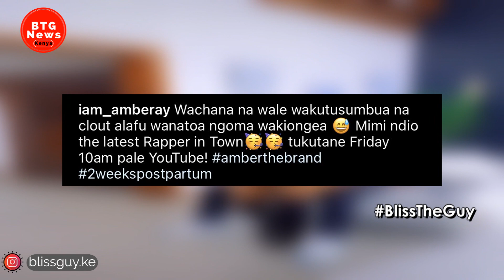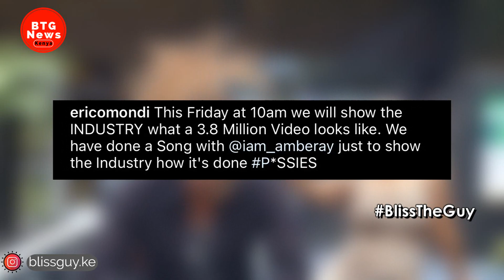DIANA MARUA PANICS AS AMBER RAY PICKS UP A FRESH FIGHT WITH HER OVER THIS...|BTG News